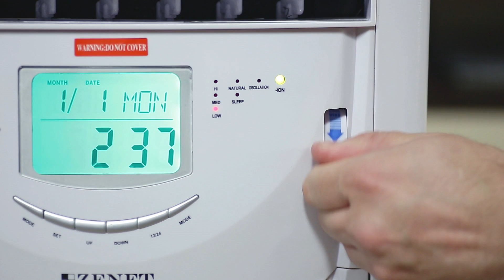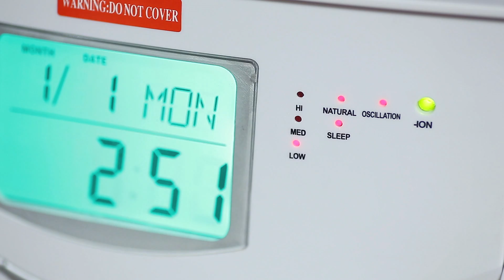Обзор ZENET DF 198 A